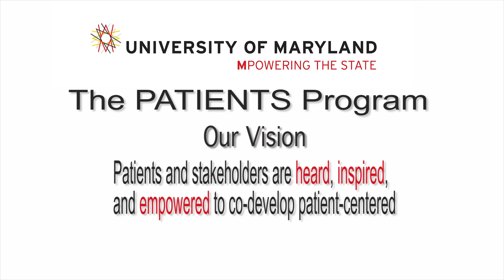Run for Re Entry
People returning to community from prison face many challenges. Community Mediation Maryland helps family members with this transition. Lorig Charkoudian the executive director and co-founder of the program generates awareness by running 70 miles from Hagerstown to Baltimore.